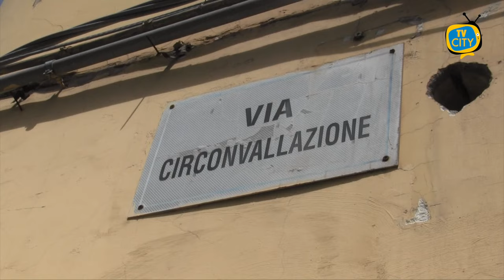Chiude la stazione del Carabinieri Torre Centro, i cittadini: "Deve restare"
"La Caserma dei Carabinieri deve restare in via Circonvallazione": questo l'appello dei cittadini della zona, raccolto ai microfoni di TVCITY.

A decorrere, infatti, da domani 1° maggio 2024, in ottemperanza ai decreti sottoscritti dai Ministri dell'Interno e della Difesa, si darà esecuzione alla procedura di soppressione della stazione Carabinieri Torre del Greco Centro.

La competenza su tutto il Comune torrese sarà dunque attribuita al Comando stazione già esistente in Viale Generale Carlo Alberto Dalla Chiesa.

Secondo l'opinione di molti cittadini, non mancheranno i disagi specie per le persone anziane.